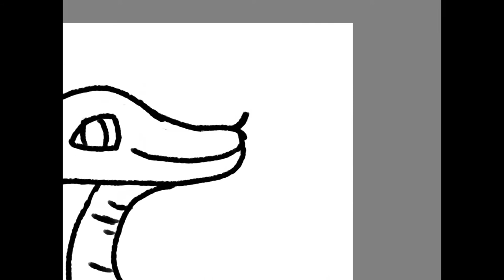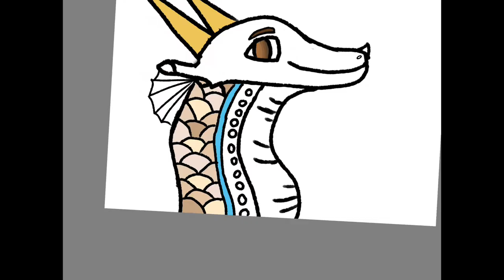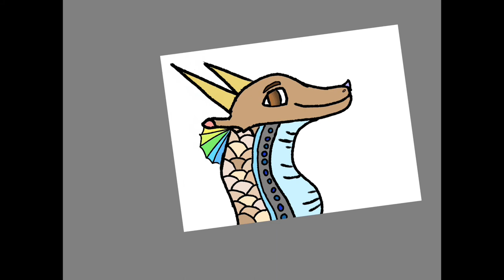Drawing myself as a wings of fire character (Jumper’s original idea)